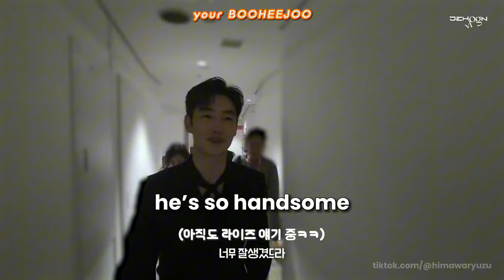Actor Lee Jehoon & Yoo Yeonseok react to RIIZE 2023 MAMA performance | Jehoon’s staffs are BRIIZE